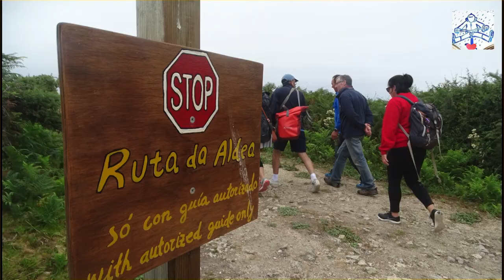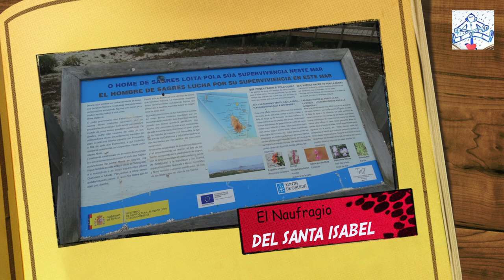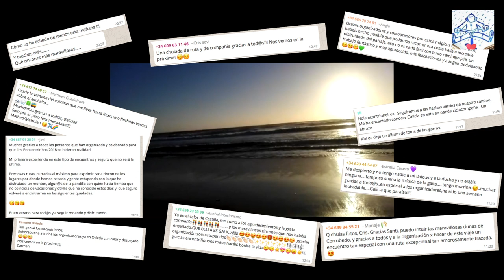Encontriños 2018 parte 3 "Isla de Salvora"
La isla de  Sálvora junto con los islotes que la rodean conforman laberinto rocoso que protege la entrada norte de la Ría de Arousa. Entre ellos destaca la gran mole  granítica de  Noro y las abruptas  Sagres.  Por contra, la propia isla, presenta un paisaje más suave donde dominan las playas  y dunas y los pequeños bloques  graníticos  redondeados llamados bolos. Hacia el norte de la isla se encuentra la aldea de  Sálvora, testigo muda de otro tiempo en el cual la isla estuvo habitada. El faro, hasta hace poco guardado por  fareros, señaliza esta peligrosa zona donde acontecieron numerosos  naufráxios cómo lo del vapor Santa Isabel en 1921.